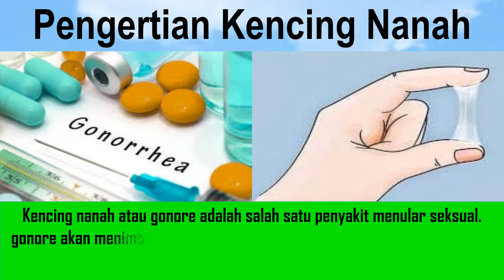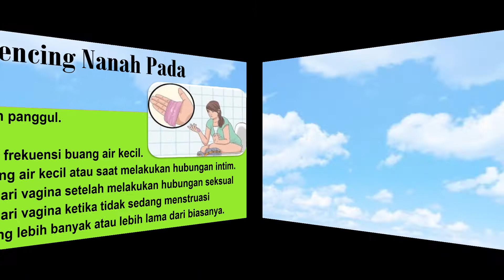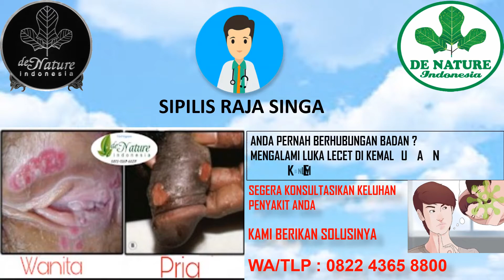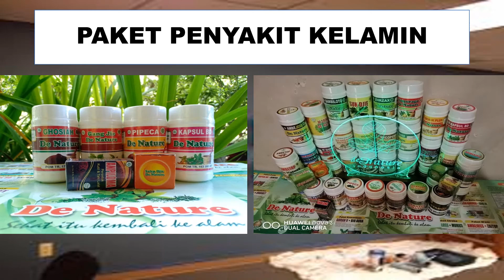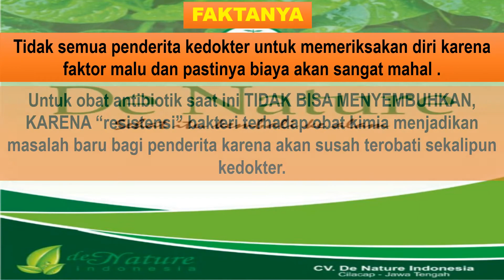Pengobatan Gejala Kencing Nanah Secara Alami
UNTUK BERKONSULTASI DAN PEMESANAN OBATNYA
Hubungi kontak dan WA kami: 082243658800

kami menjual obat herbal untuk mengobati penyakit kencing bernanah, kencing sakit, yang aman dan 100% dibuat dengan bahan herbal. produk asli dari PT. De Nature Indonesia yang sudah bersetifikat BPOM RI, HALAL MUI, ISO 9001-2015, dan sudah teruji secara klinis dan terdaftar resmi dinas kesehatan.

Kencing nanah atau gonore adalah salah satu penyakit menular seksual. Pada pria, gonore akan menimbulkan gejala berupa keluarnya nanah dari penis. Selain itu, penderita gonore akan merasakan perih saat buang air kecil.

Berbeda dengan gonore pada pria, jika terjadi pada wanita gonore bisa tidak menimbulkan gejala. Penyakit gonore dapat sembuh dalam beberapa hari, jika diberikan pengobatan yang tepat dan segera.

Penyebab gonore adalah infeksi bakteri Neisseria gonorrhoeae. Bakteri ini paling sering menular melalui hubungan intim, termasuk seks oral dan seks anal. Gonore juga dapat menular dari ibu ke bayinya, yaitu pada saat persalinan.

Karena penularannya melalui hubungan intim, seseorang akan lebih mudah terkena gonore bila sering bergonta-ganti pasangan seks atau bekerja sebagai pekerja seks.

Gonore umumnya menimbulkan gejala pada organ kelamin. Seperti telah dikatakan sebelumnya, gejala gonore yang dialami oleh pria berbeda dengan wanita. Dan perlu diingat, penyakit gonore sering kali tidak menimbulkan gejala pada wanita.

Gejala gonore pada pria antara lain:

-Keluar nanah pada ujung penis
-Nyeri saat buang air kecil
-Bengkak dan nyeri pada salah satu testis
-Ujung penis merah dan bengkak.

Gejala gonore pada wanita antara lain:
-Nyeri saat buang air kecil atau saat melakukan hubungan intim.
-Bertambahnya frekuensi buang air kecil.
-Sakit perut dan panggul.
-Keputihan.
-Keluar darah dari vagina setelah melakukan hubungan seksual
-Keluar darah dari vagina ketika tidak sedang menstruasi
-Menstruasi yang lebih banyak atau lebih lama dari biasanya.

Gonore juga dapat terjadi pada organ lain selain kelamin. Masing-masing organ yang terkena gonore akan memunculkan gejala yang berbeda, seperti:

-Gonore pada anus, gejalanya berupa anus gatal, keluar darah atau nanah dari anus.

-Gonore pada sendi, gejalanya berupa radang sendi, yaitu kemerahan, pembengkakan, dan nyeri saat digerakkan.

-Gonore pada tenggorokan, ditandai dengan sakit tenggorokan yang sulit sembuh dan munculnya benjolan di leher (pembengkakan kelenjar getah bening).

-Gonore pada mata, gejalanya berupa mata merah, keluarnya nanah dari mata, dan menjadi sensitif terhadap cahaya.

Gonore juga dapat terjadi pada bayi akibat tertular dari ibunya selama proses persalinan normal (melalui jalan lahir). Pada bayi yang baru lahir, penyakit gonore dapat menyebabkan mata bayi merah, bengkak, dan mengeluarkan nanah. Gejala ini akan muncul dalam dua minggu pertama setelah lahir.